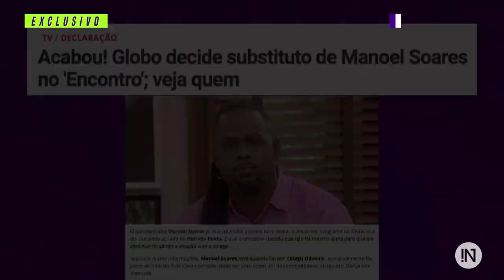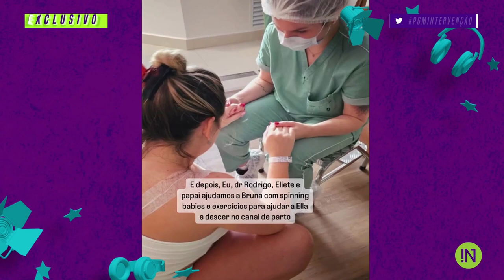EXCLUSIVO: THIAGO OLIVEIRA MOSTRA SUA FILHA ELLA E O CASAL REVELA CURIOSIDADES INCRÍVEIS I 200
Com exclusividade o Intervenção acompanhou a saída maternidade de Ella, a primeira filha do casal Thiago Oliveira e a esposa Bruna Matuti. Eles mostram o rostinho da filha recém-nascida pela primeira vez e revelam curiosidades deste momento mais que especial.
Thiago, que além de ser um dos apresentadores do 'É de Casa', participou do Dança dos Famosos, do 'Domingão com Huck', e foi eliminado no domingo, 21/5. E claro que falamos sobre o assunto do momento! Cotado para substituir Manoel Soares no 'Encontro' com Patrícia Poeta, Thiago revela se essa notícia é verdadeira ou não? Será?

DIREÇÃO GERAL
Roger Turchetti

IMAGENS
Cesar Conventi

PRODUÇÃO
Maria Marta

Roger Turchetti